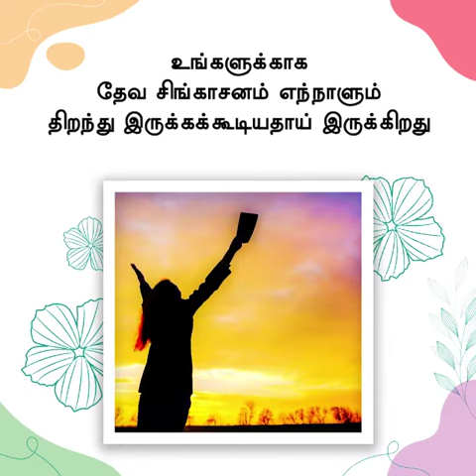சிங்காசனம் | சங்கை டேவிட் பிரகாசம்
4C-BKR Nagar, Sathy Road, Coimbatore - 641012 India.